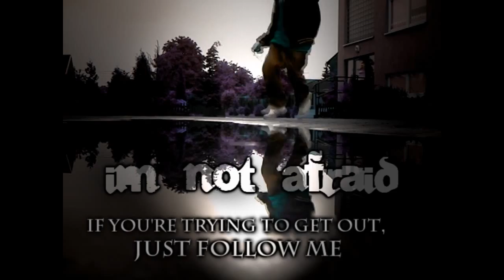Im Not Afraid - wiśNNiowy [HD]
[WW]
Powracam z nowym klipem który jest drugą cześcią "wiśNNiowy Lose Yourself" Im not Afraid jest również nagrany pod utwór eminema i również ma za zadanie przekazanie wam pewnych ważnych treści !

Miejsce nagrywki : Sulechów
Czas: 30 Maj 2010

Zapraszam również na strony:

- strone pierwszej polskiej akademii c-walka w Lubuskim

- nowe ogólno polskie forum c-walka!

'When I say 'em or do something I do it, I don't give a damn
What you think, I'm doing this for me, so fuck the world'